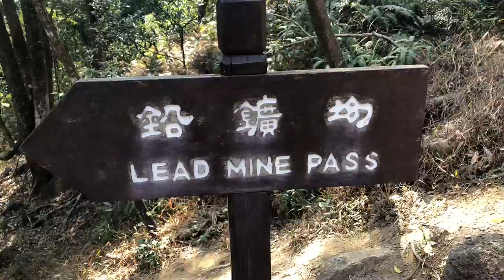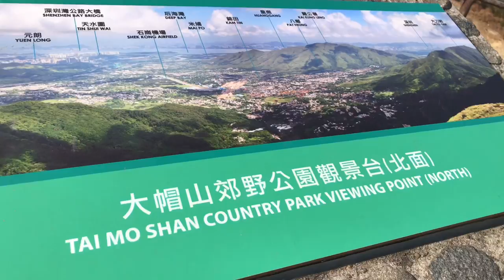HIKING VLOG PART 2 | GOT LOST ON THE WAY UP TO TAI MO SHAN | MACLEHOSE TRAIL STAGE EIGHT